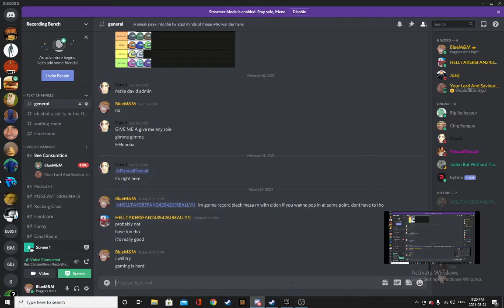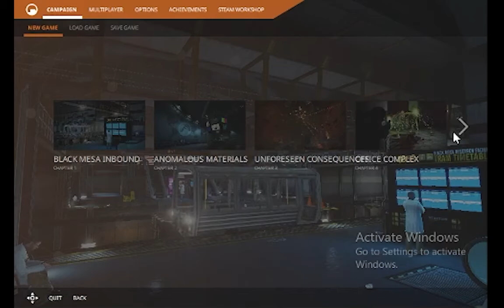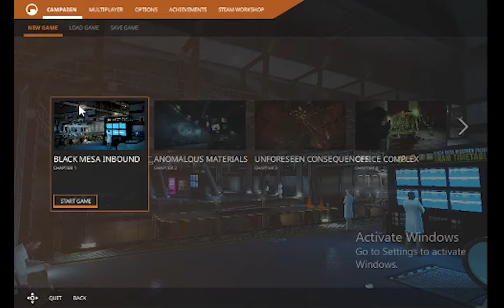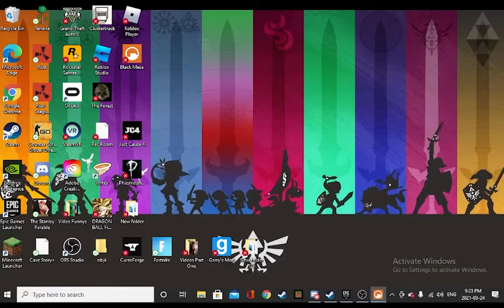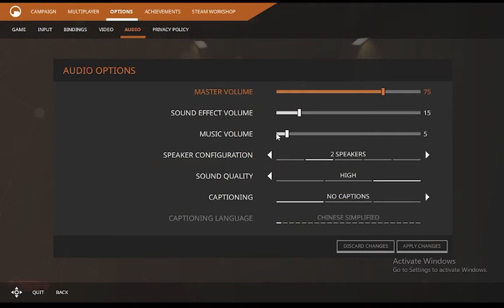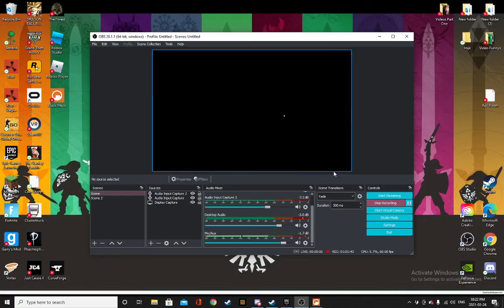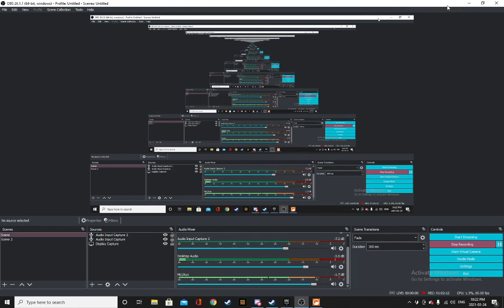Lets Play Black Mesa: Part One. LongTrainRide.EXE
Here we go. Now this is sick. The mesa do be like that.